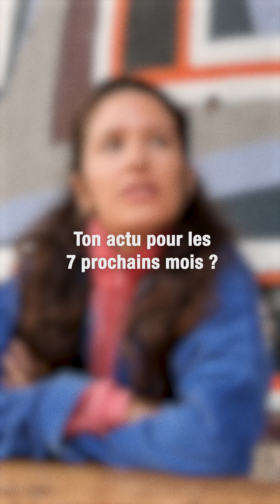ITW Listen Up Live 7 Years BDAY 🎂 w/ Chien Méchant, Ëda Diaz & JON ONJ 🎶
Le 28 octobre dernier, nous fêtions nos sept ans au Hasard Ludique avec les concerts de Chien Méchant, Ëda Diaz & JON ONJ! Découvrez leurs Interviews 🎥

interview : Mickaël BURLOT
Image et son : Mathieu Rabet